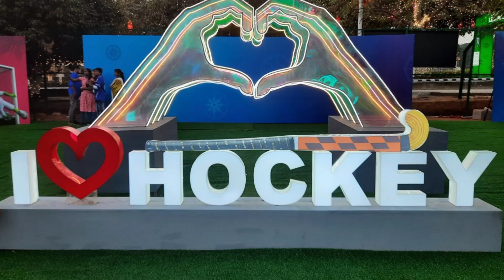FIH Hockey World Cup 2023 II INDIA WON II CLASSIFICATION MATCH RESULT